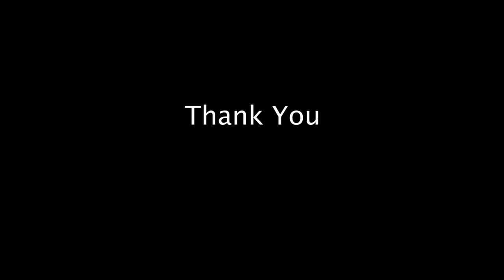Iringolkavu Dalit Fest